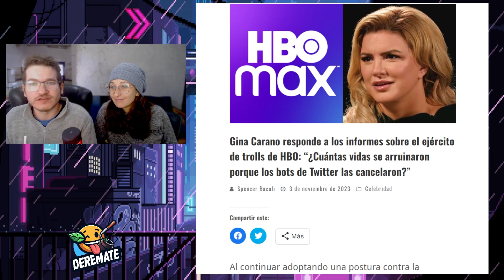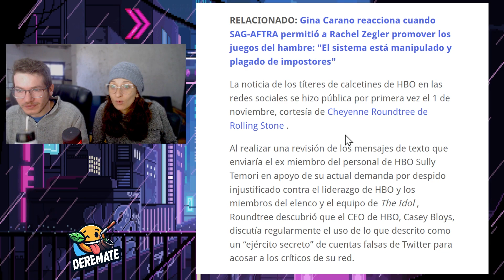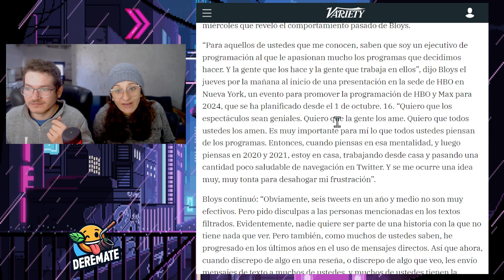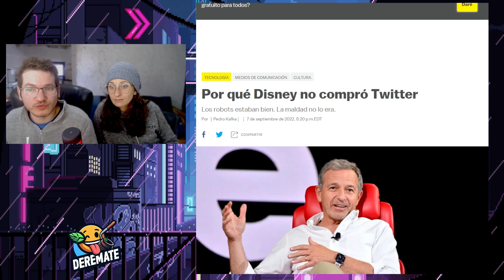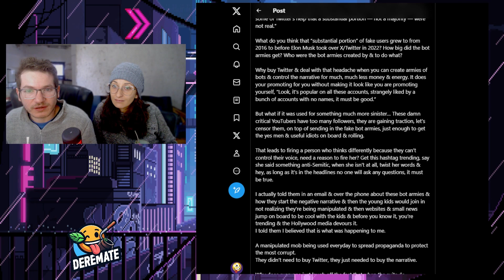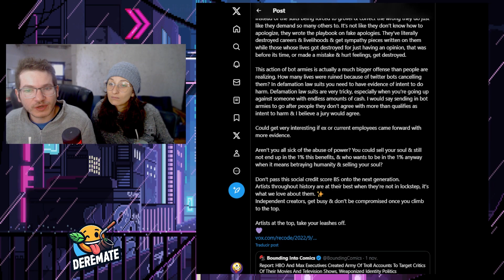Disney usa BOTS para ATACAR FANS y CRÍTICOS, Gina Carano los EXPONE, dan LÁSTIMA y están en PÁNICO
Gina Carano ha estado activa y controvertida últimamente, exponiendo a Disney y otros estudios por el uso de cuentas de bots para atacar a fans y críticos. Su revelación surge en respuesta a las confesiones del jefe de programación de HBO, Casey Bloys, sobre crear cuentas falsas para trolear a críticos y fans. Cuestiona si esto se utiliza para promoción o incluso para destruir carreras con acusaciones falsas. Esta controversia plantea preocupaciones sobre la manipulación de la narrativa en línea.